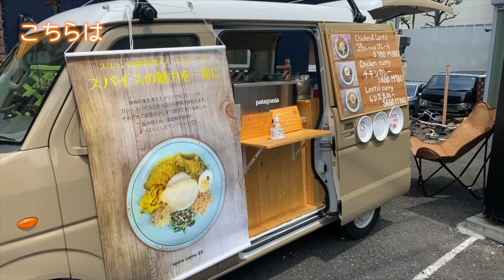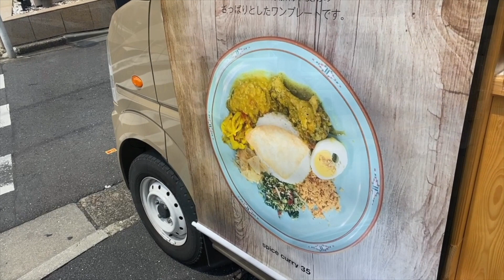【初のスリランカ料理】キッチンカーインタビュー！！spice curry 35さん！！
スリランカ料理食べたことありますか？

spicecarry35さんの
Instagramも是非ご覧下さい